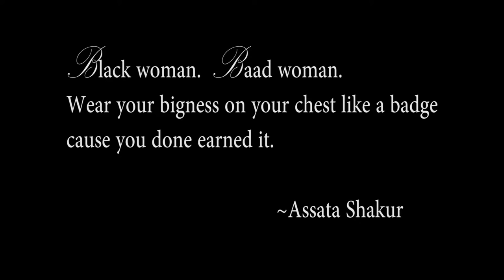Rhinoceros Woman: Narratives of Triumph | Behind the Scenes at The Divine Feminine Yoga Workshop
After years of imagining it, Biola of Yoga by Biola and one of the stars of Rhinoceros Woman, hosted her very first workshop.

"The divine feminine represents the sensual energy of all humanity, including birth, motherhood, restoration, reception, healing, wisdom, forgiveness, pleasure and more."

For many women, Biola included, the "masculine mold of modern society", leads to suppression of the feminine energy in order to protect oneself.

This incredible workshop was about embracing the unique divine feminine through a vinyasa flow that centered around the sacral and heart chakra.  It included group discussion and personal journaling.

"If you have a desire to create something, do it.  The rest of the world needs it and will receive it." ~ Biola

I've only recently met Biola in person.  She's one of those people you are inspired by on social media and then have the great pleasure of becoming real friends.  When I first started discussing making the documentary short film Rhinoceros Woman, I knew I wanted her to be a part of it.  After getting to know her, listening to her story, and watching her facilitate this beautiful workshop, she embodies everything this film is about.  She is courageous, strong, beautiful, determined, and resilient.  I am so fortunate to be able to bring her narrative to the screen.